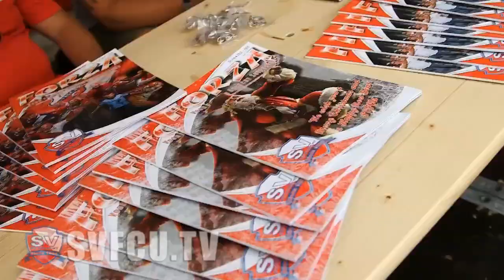Promo opendag 2015 2016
ezoek de SV tijdens de Open Dag van FC Utrecht!

Aanstaande zondag, 2 augustus, staat FC Utrecht in het teken van de Open Dag 2015. Deze jaarlijkse dag waarop FC Utrecht haar deuren opent, vindt plaats in en om Stadion Galgenwaard. Een druk bezocht evenement, waarbij supporters kennis kunnen maken met spelers, trainers en technische staf en het voetbalseizoen officieel wordt geopend. Én het moment waarop het nieuwe thuistenue van FC Utrecht voor het eerst kan worden aangeschaft.

De SupportersVereniging van FC Utrecht is uiteraard ook bij deze feestelijke en gezellige dag aanwezig. Niet alleen zullen de bekende SV-stands aanwezig zijn, ook zal nieuwe SV-merchandise voor het eerst te koop zijn.

Ook voor de jonge supporters heeft de SV genoeg te bieden. Wij hebben namelijk veel ‘Schoffie’-spullen voor de jonge supporters, of zelfs baby’s. Natuurlijk is het ook mogelijk om tijdens de Open Dag lid te worden van de officiële SupportersVereniging van FC Utrecht. Daarnaast zal ook het ‘vlaggenteam’ aanwezig zijn, worden er opnames gemaakt voor ‘Op pad met Ad’, waarbij Ad zelfs diverse signeersessies zal houden. Zijn populariteit wordt alsmaar groter. wink-emoticon

Kortom genoeg redenen om met vrienden, familie en kennissen tussen 12.00 uur en 17.00 uur richting Stadion Galgenwaard te komen en een bezoek te brengen aan de SVFCU.
Tot zondag bij de, waarschijnlijk zonnige, Open Dag 2015!